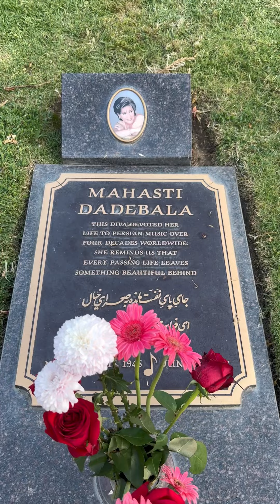August 9, 2024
آرامگاه بانو مهستی